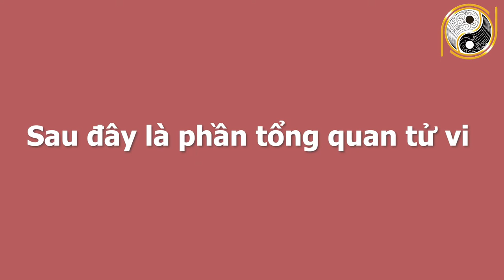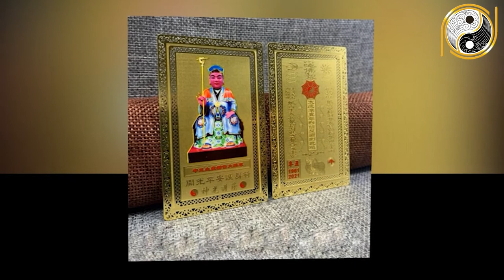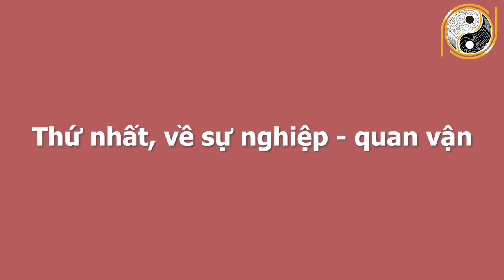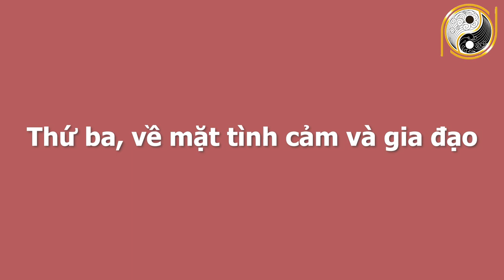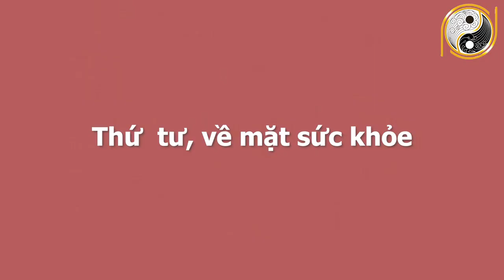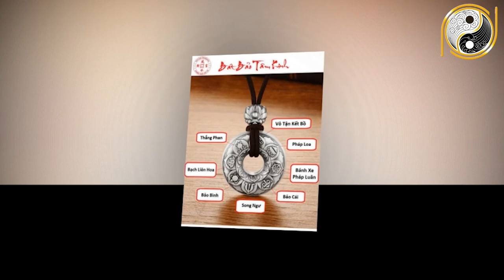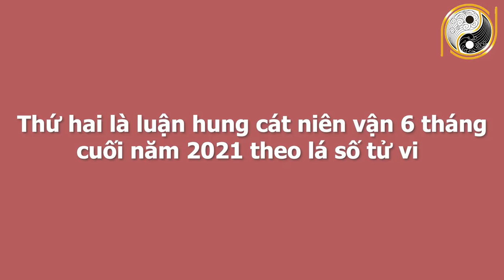Xem Tử Vi 6 Tháng Cuối Năm 2021 Tuổi Đinh Sửu 1997 Trúng Lớn GIÀU TO, Số Đỏ Như Son, Tài Lộc Bùng Nổ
01. Linh phù giải hạn
02. Hồ lô hóa giải Ngũ Hoàng
03. Mai Hoa Phú Quý
04. Gương bát quái tinh cầu
05. Kim bài thái tuế 2023
06. Vòng tam hợp Dần Ngọ Tuất
07. Vòng tam hợp Thân Tý Thìn
08. Vòng tam hợp Hợi Mão Mùi
09. Vòng Tam Hợp Tỵ Dậu Sửu
10. Bát bảo tâm kinh
11. Minh Quang pháp bảo cầu
12. Minh Quang pháp bảo lục giác
13. Tỳ Hưu Lộc Tài (Đồng)
14. Tỳ Hưu Khai Vận ( Bạch Ngọc)
15. Bách Niên Tụ Tài ( tụ tài lộc)
16. Song long ngọc ấn ( ấn thăng quan)
17. Kim bài ngũ Lộ Thần Tài
18. Hồ lô bình an ( treo xe)
19. Móc khóa văn xương
20. Ống bút văn xương gỗ đào
21. Bút văn xương gỗ đào
22. Bút văn xương gỗ đào nhỏ
23. Hoa mai kim tiền ( mạ vàng )
24. Các vật phẩm phong thủy khác Xem Tử Vi 6 Tháng Cuối Năm 2021 Tuổi Đinh Sửu 1997 Trúng Lớn GIÀU TO, Số Đỏ Như Son, Tài Lộc Bùng Nổ.
Ngày hôm nay Kênh Vật Phẩm Phong Thủy Gia Cát xin chia sẻ quý vị về tử vi các bạn tuổi Đinh Sửu sinh năm 1970. Ở video này chúng tôi sẽ chia sẻ rất chi tiết về công danh, sự nghiệp, tài lộc, sức khỏe, tình duyên và chi tiết tuổi Đinh Sửu trong 6 tháng cuối năm 2021. Vận trình của tuổi Đinh Sửu trong từng tháng và đặc biệt là cách hóa giải vận hạn của mệnh chủ trong năm Tân Sửu để quý vị và các bạn có một năm mới bình an, vạn sự hanh thông, gặp nhiều may mắn. Xin mời quý vị cùng theo dõi chương trình ngày hôm nay nhé!